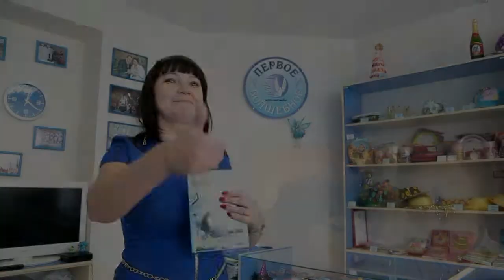Отзыв Наталья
Описание